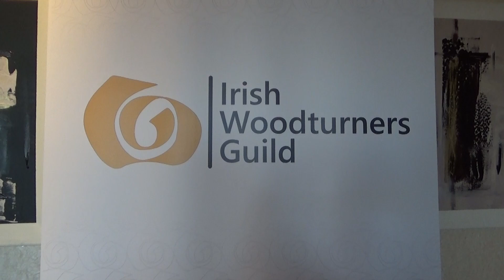Irish Woodturners Guild 2024 Seminar Competition Pieces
Competition pieces from woodturners all around Ireland at the 2024 National Irish Woodturners Guild seminar in Tullamore Co Offaly.